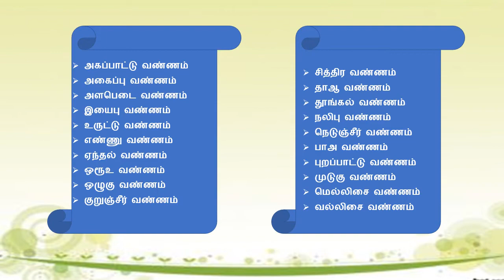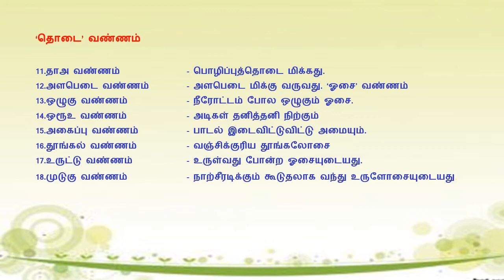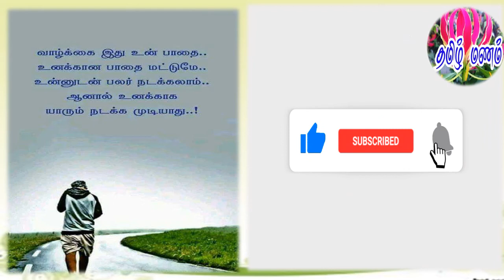தொல்காப்பியர் குறிப்பிடும் 20 வண்ணம்